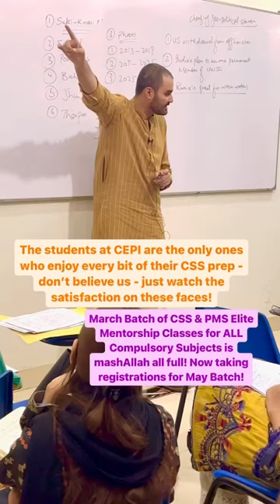Enjoy your CSS with CEPI